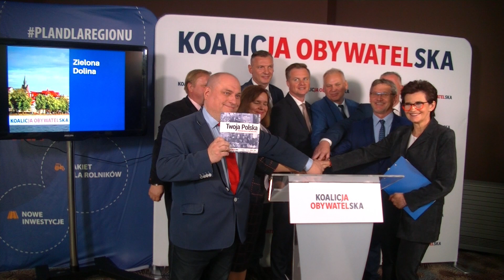OLSZTYN24: Konferencja wyborcza Koalicji Obywatelskiej w Olsztynie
Konferencja wyborcza kandydatów Koalicji Obywatelskiej do Sejmu i Senatu rozpoczynająca prezentację programu wyborczego Koalicji Obywatelskiej na Warmii i Mazurach | Hotel Warmiński w Olsztynie | 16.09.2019